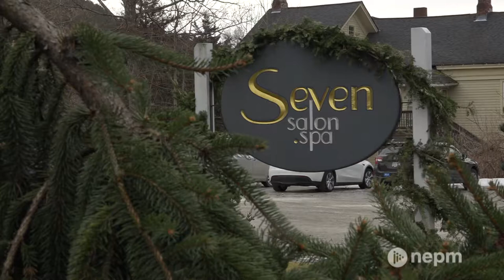Civil Rights Activist & Artist Maurice “Pops” Peterson | Connecting Point | Jan. 6, 2022b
Berkshires-based artist Maurice “Pops” Peterson never planned to be involved in Civil rights work, but he says he felt “drafted” into action by his life and circumstances.

One day, Peterson unintentionally drew a cartoon that looked like a Norman Rockwell image. This realization led Peterson to examine and recreate classic Rockwell images through his own lens as a gay Black man living in this turbulent, modern era. His most recent work puts a new spin on Norman Rockwell’s Ruby Bridges

Peterson’s most recent work is a mural painted above Center Street in Pittsfield, entitled “Walk With her.” The piece is a reimagining of Rockwell’s indelible image of Ruby Bridges.

“Rockwell Revisited,” Peterson solo exhibition, is the longest-running show of its kind at the Norman Rockwell Museum. A permanent, virtual version of the exhibit lives on the museum’s website. Peterson is also a public speaker on the arts and civil rights.

Producer Dave Fraser visited Peterson recently to discuss his work and his passion for civil rights and social justice.